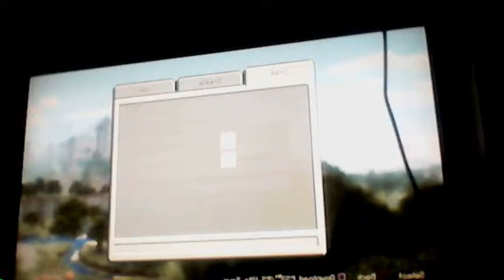beansminecraft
how i play minecraft